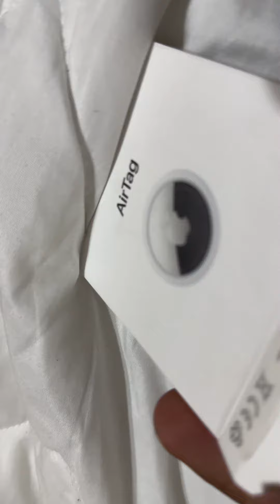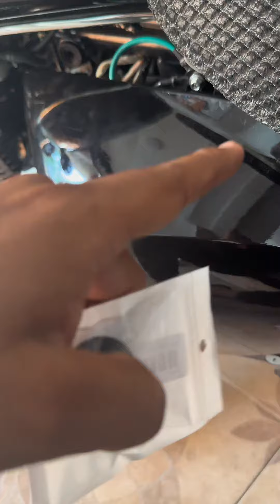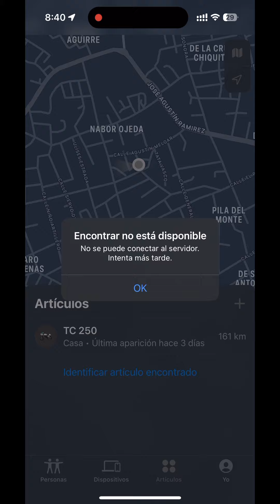AIRTAG para moto, vale la pena? el mejor GPS 🏍️